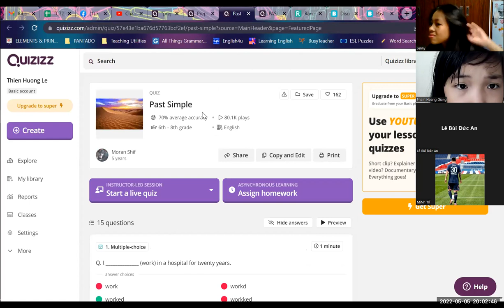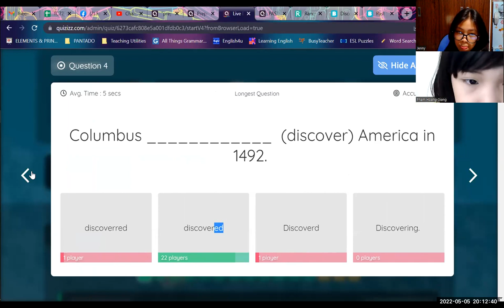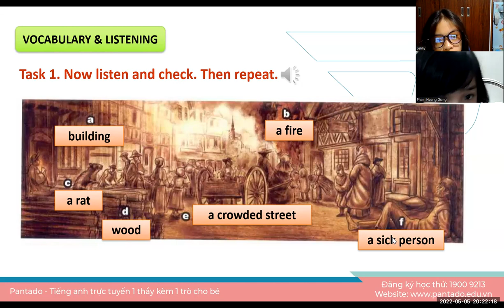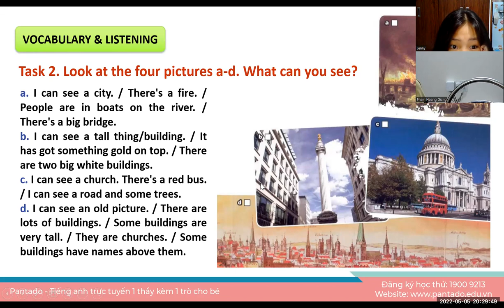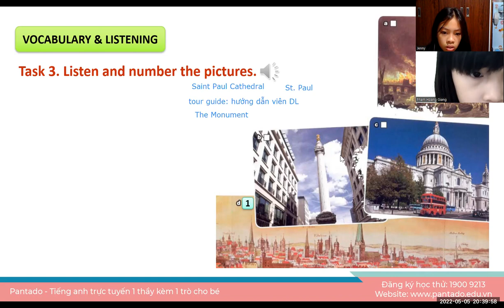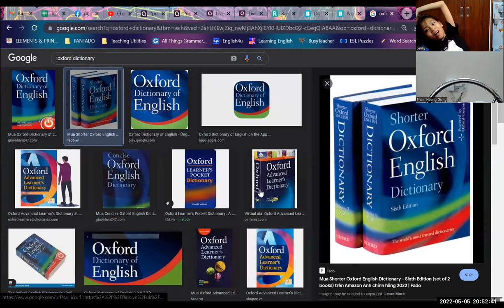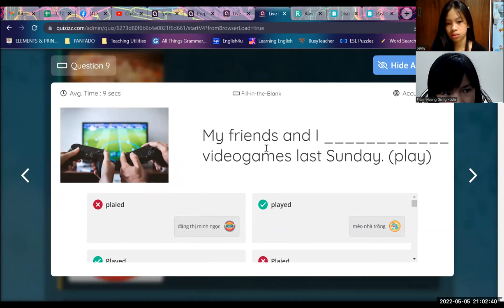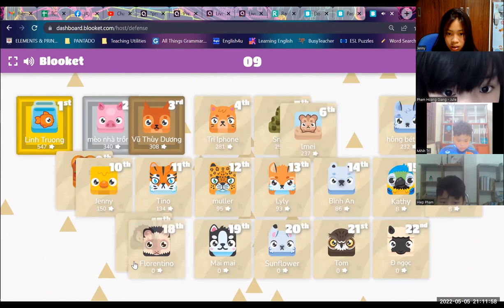Học tiếng Anh miễn phí cùng con Buổi 13 (05/05/2022) - Ms. Hương English (Dành cho học sinh THCS)